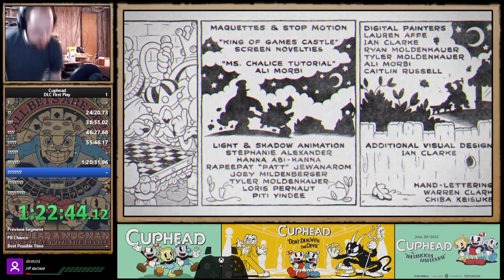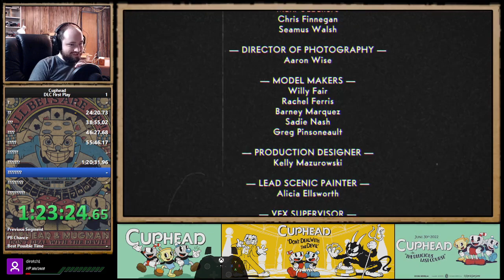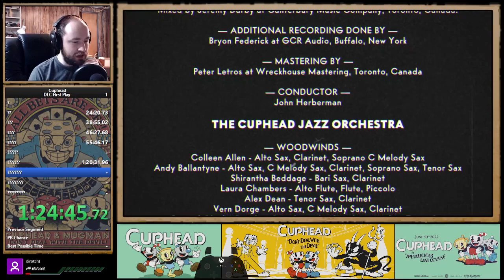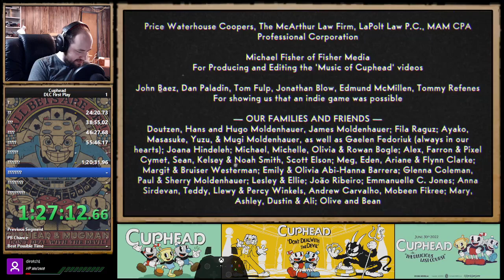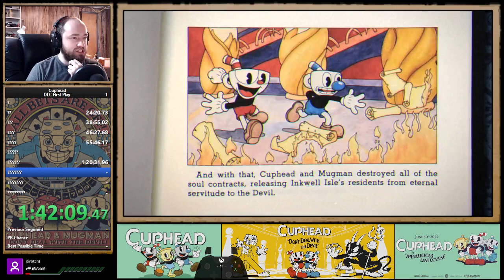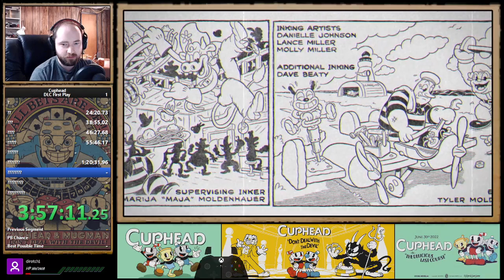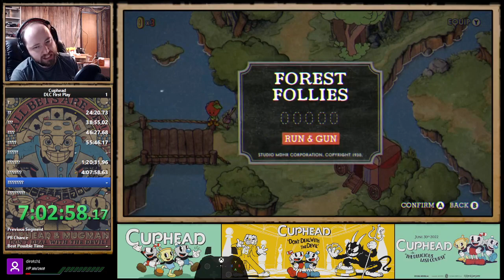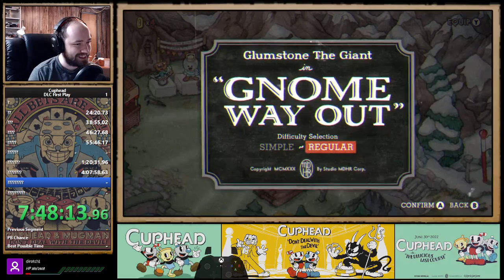Cuphead DLC First Playthrough + DLC 100% and all new Achievements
Absolutely amazing game, had so much fun with this -- Watch live